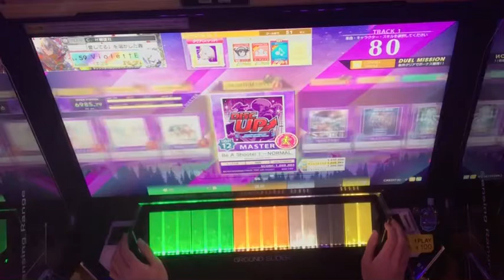理論値【CHUNITHM】Be A Shooter！～NORMAL BIG BONUS～［MASTER］ALL JUSTICE CRITICAL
artist:Sammy sound team

DISCUPの楽曲！
めちゃくちゃかっこいい…実際の機種で当たった時にこれが流れたらぶち上がると思う